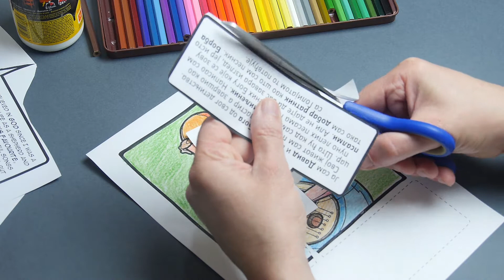Kralj David - Ručni rad za decu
Kralj David je biblijski lik sedmi po redu od 24 biblijska lika od kojih učimo važne duhovne principe. Tekst rada je na ćirilici, latinici i engleskom jeziku. Pozadina rada može ostati bela a možete koristiti i papir u boji.
Bojite, seckajte, lepite učite i uživajte!